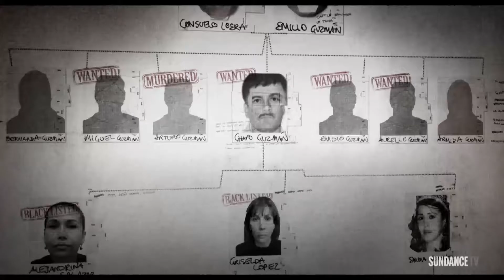Drug Lord: The Legend of Shorty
A documentary that chronicles the hunt for the notorious Mexican drug lord El Chapo.